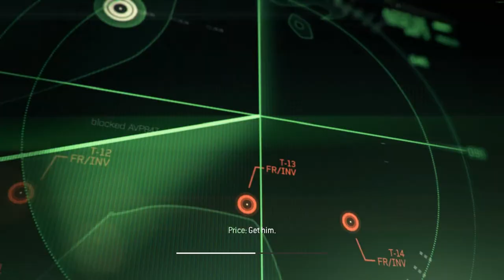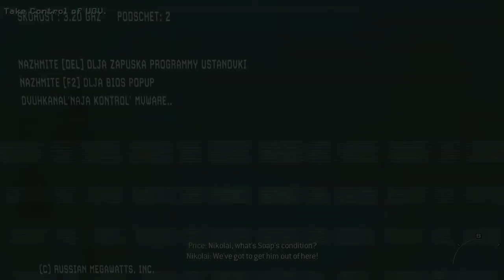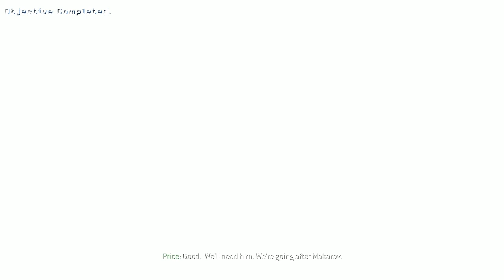Let's Play: Modern Warfare 3 Gameplay Ep 3 "Persona Non Grata"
"Evacuate Soap from the mountain safe house."

"Yuri is sent to assist Captain Price, the Russian Loyalists, and other Task Force members in protecting Soap from the Ultranationalists."

Your Comments are appreciated! :3